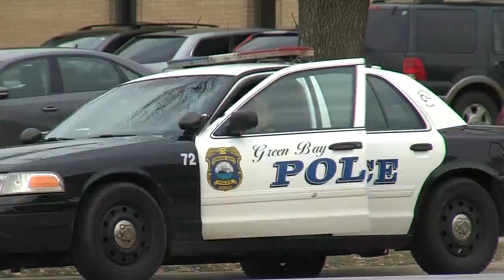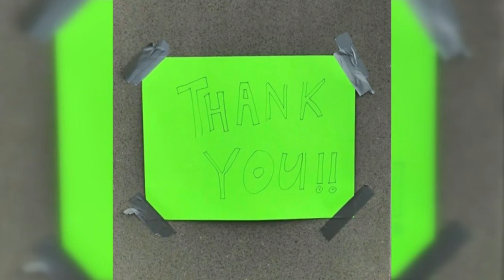Green Bay Police Coronavirus precautions